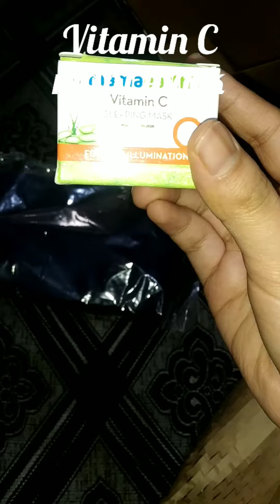Smytten free products haul | trail product | free gift | part 1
Hey there!
Apply my referral code "jBkV1rg" while signing up on Smytten and discover amazing trials from premium brands! Don't forget to apply the code during sign-up!

song used-
what makes you beautiful by one direction